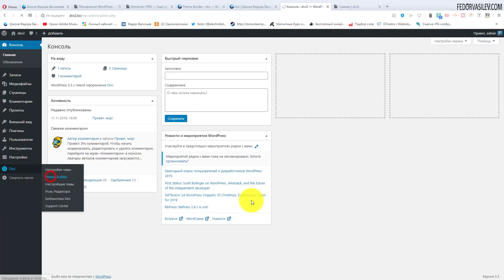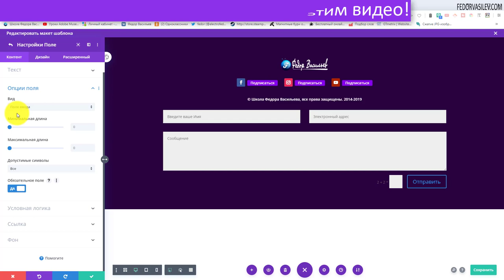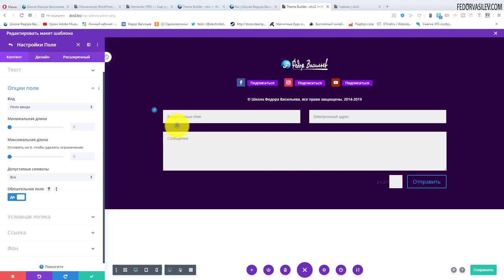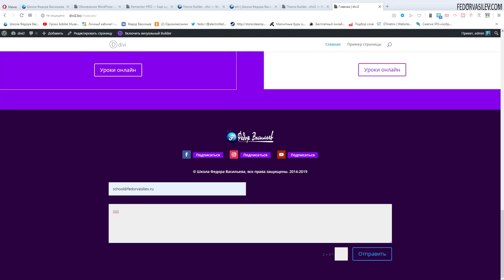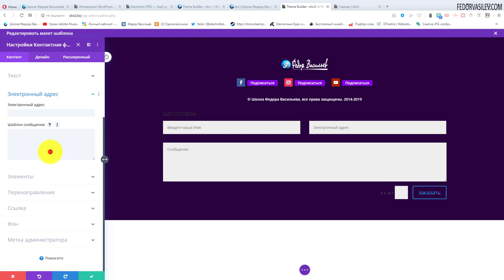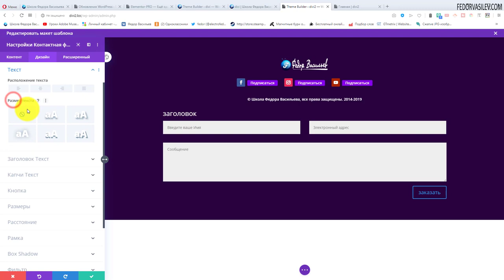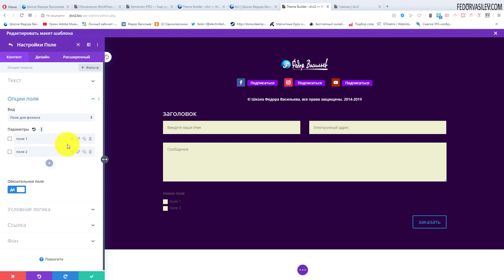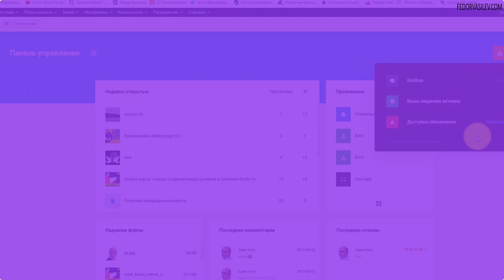Лид-форма в Divi Page Builder #8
Лид-форма - это форма для сбора заявок с сайта, данных, таких как телефон, Mail и других. Все данные автоматически отправляются с сайта на указанный в настройках Mail. В видео я покажу как настроить плагин Лид-формы, который входит в состав плагинов в «Divi Page Builder».